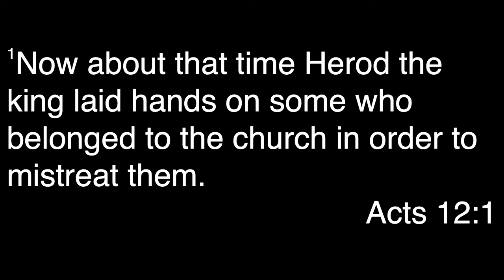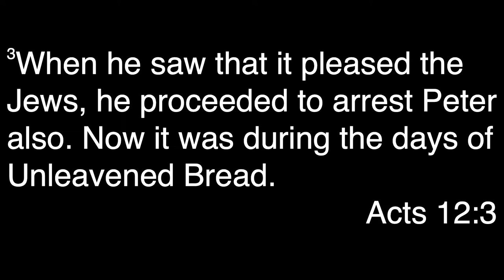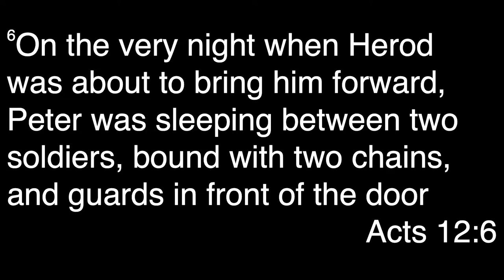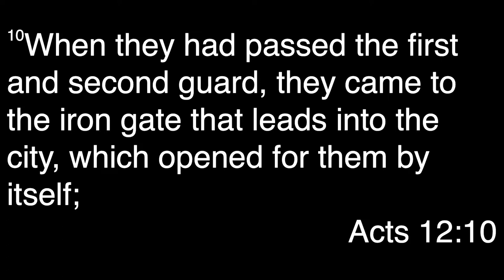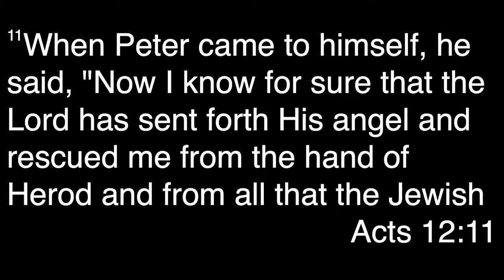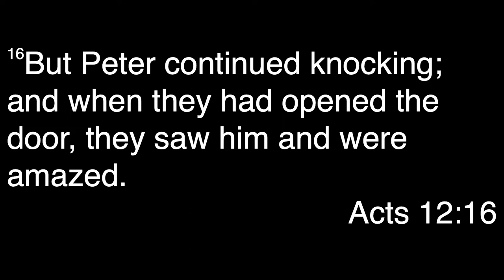An Introduction to DOORS // Pastor Donte Banks // DOORS - Part 1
Your Destiny is Behind a DOOR!  God is about to reveal a new level for you, but you have to move through the doors. Join Pastor Donte as he takes us through this amazing message from Acts 12